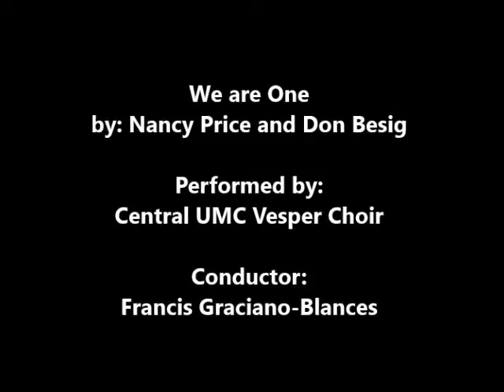We are one - by: Nancy Price and Don Besig Conducted by: Francis Graciano-Blances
Performed during the Sunday Vesper Worship Sevice at Central United Methodist Church, Kalaw Manila. September 11, 2016.

We are One by: Nancy Price and Don Besig
Conducted by: Francis Graciano-Blances